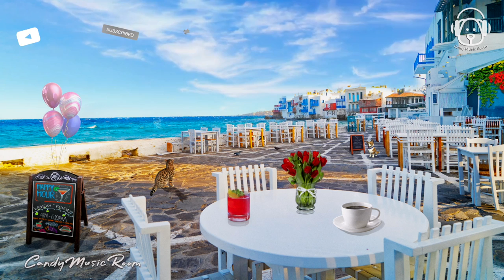Outdoor Seaside Cafe Ambience in Greece: Relaxing Summer Bossa Nova Jazz, Cafe music & Ocean Sounds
► Candy Music Room is official partnership with Epidemic Sounds. All videos and music under Content ID is copyright protected.

00:00 Você Não (Instrumental Version) - Clara Mendes
03:59 Mistério (Instrumental Version) - Clara Mendes
06:35 Útil Paisagem (Instrumental Version) - Clara Mendes
10:11 Encontrei a Paz (Instrumental Version) - Clara Mendes
12:57 Crianças No Parque (Instrumental Version) - Clara Mendes
16:28 Doce Bahia (Instrumental Version) - Clara Mendes
19:24 Pão de Açúcar - El Equipo Del Norte
23:06 Menino é fogo (Instrumental Version) - Clara Mendes
26:25 First Baby Steps - Vendla
29:20 Woodblock Print - Ennio Máno
33:04 Tacet (Instrumental Version) - Clara Mendes
37:38 Cosme Velho - El Equipo Del Norte
40:32 Samba Triste (Instrumental Version) - Clara Mendes
43:41 Bossa Cara - El Equipo Del Norte
46:56 Give Me a Call - Vendla
50:18 Outra Vez - El Equipo Del Norte
53:39 Les Souvenirs de Demain - Magnus Ludvigsson
57:45 Verano - Vendla
1:00:37 Começo do Fim (Instrumental Version) - Clara Mendes
1:04:39 Green Grapes - Ennio Máno
1:07:55 Tudo Tem Seu Lugar (Instrumental Version) - Clara Mendes

- All the animated background pictures on our channel are created by Candy Music Room, They are under copyright protection. Any reused not allowed!

Intro Video by  Ryuta Shikibu from Pixabay